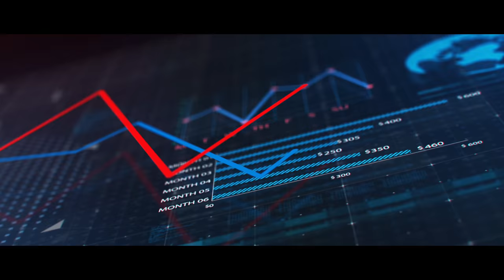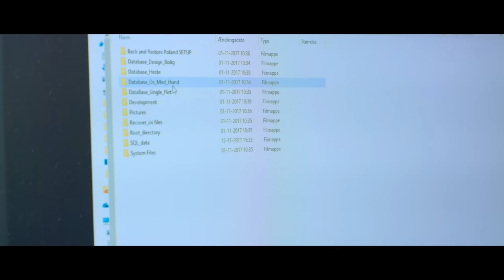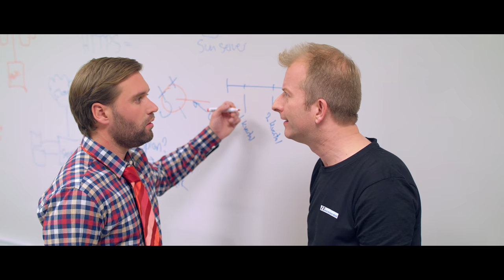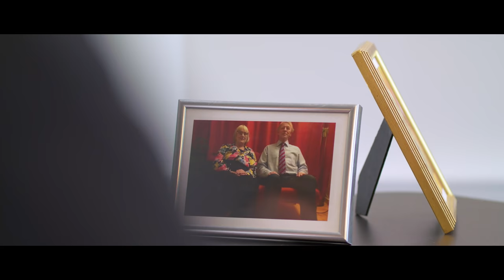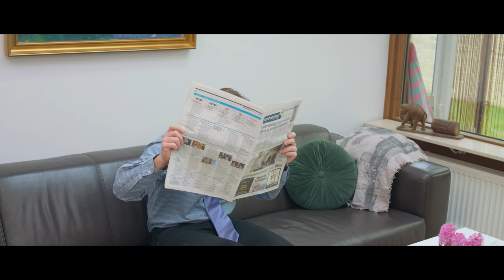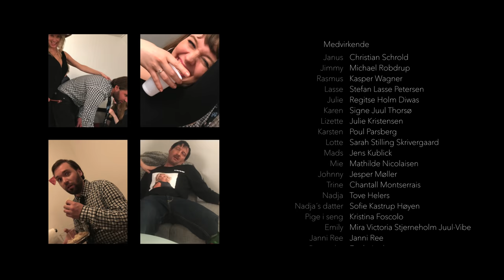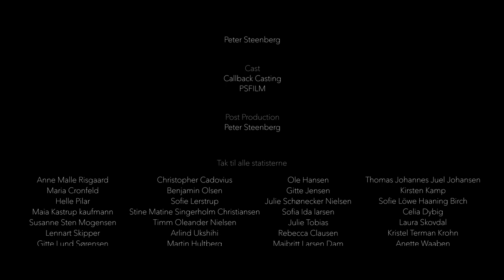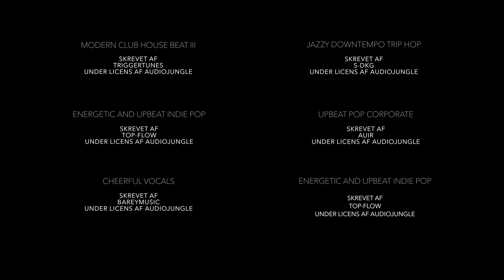ALT BETYDER INGENTING - dansk spillefilms komedie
Handlingen:
Rasmus, Jimmy, Janus og Lasse arbejder for IT Incorporated. En uheldig afsløring mellem deres arbejde og privatliv, gør misforståelserne pludselig hober sig op og deres helt almindelige liv må tages op til revurdering. Pineligheder og måden de forsøger at rette op på tingene, er kun med til at gøre det hele endnu værre.